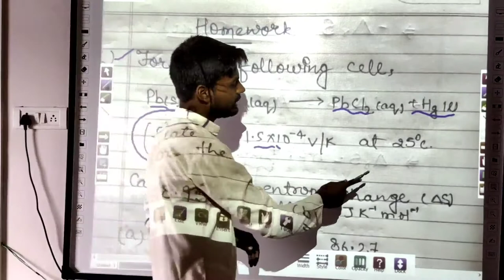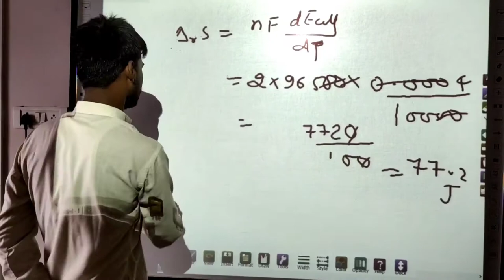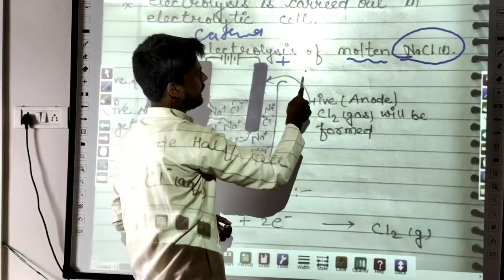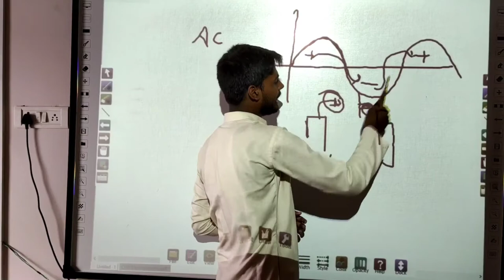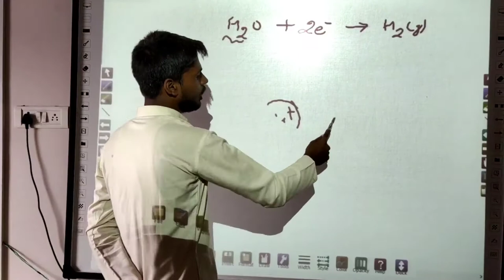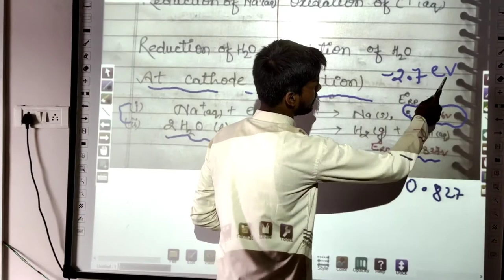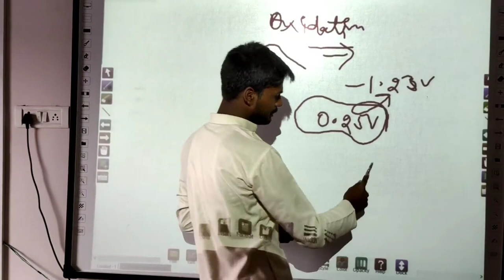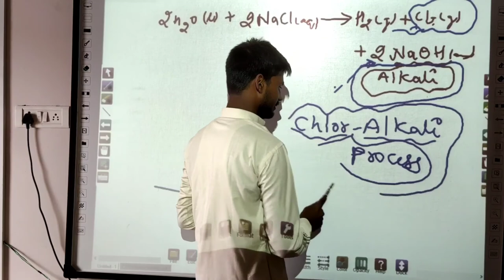10 Electrochemistry Class-12 Oxidation & Reduction Of Water and 1 Molar NaCl Chemistry by Jass Sir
Hi everyone
Here, on this channel, I provide handwritten PDF notes along with lots of Pratice questions.